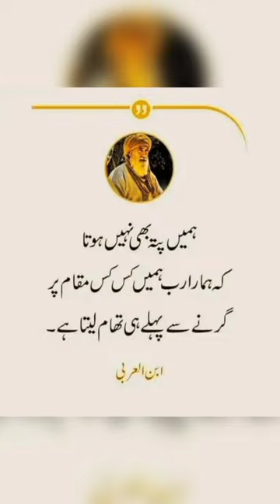hamin pata bhi nahin hota k hamara rab hamin kis kis maqam per ghrny sy pehly tham leta hy